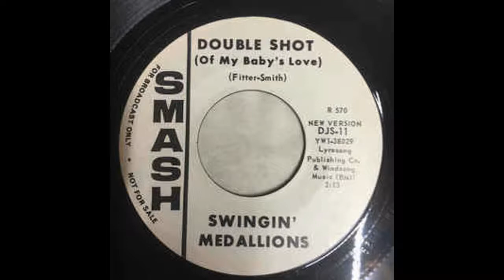George Thorogood - Double Shot Of My Baby's Love (